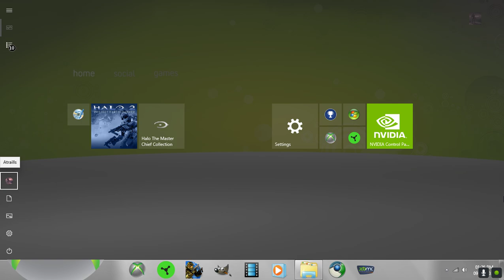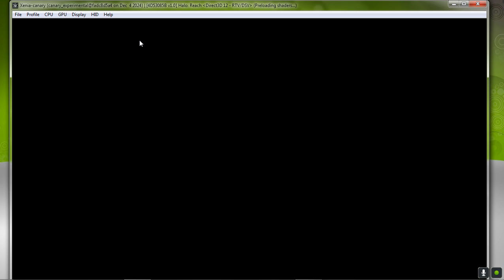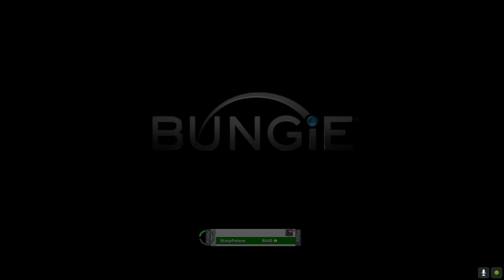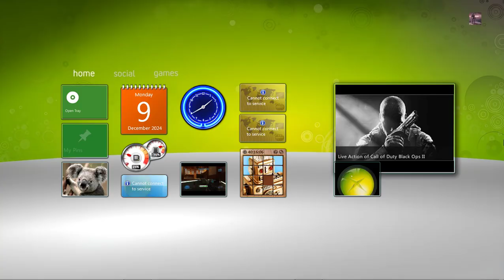Xbox 360 Themed Windows 10